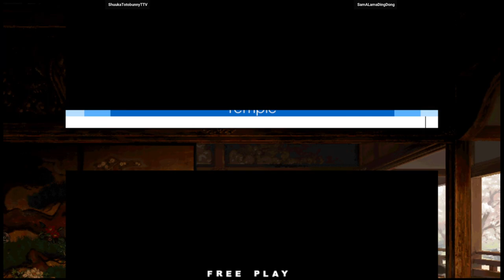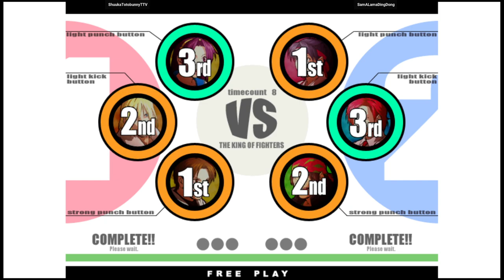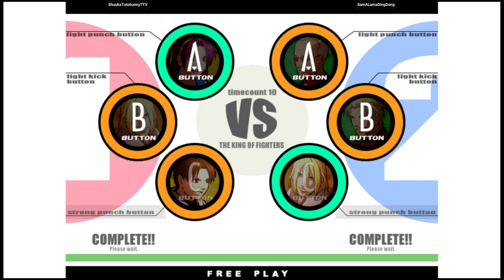KOF-XI 🕹 ShuukaTotobunnyTTV VS SamALamaDingDong